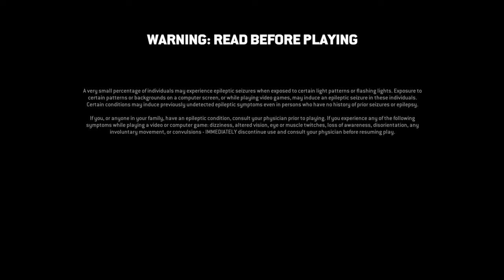For Honorable Duels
i em de plechat ledah kneow